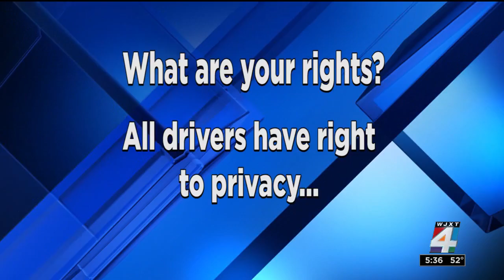Justice4All: Lawyer John Phillips Discusses Distracted Driving Laws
- The Law Office of John M. Phillips is serious about the cases we take. We handle personal injury (auto accidents, falls, road rage), wrongful death, civil rights, as well as criminal defense (including DUI and traffic violations) and family law (divorce and adoptions). You can give us a call at our Jacksonville, Florida office at or check out our lawyers We also serve the Gainesville area at and south Georgia at .